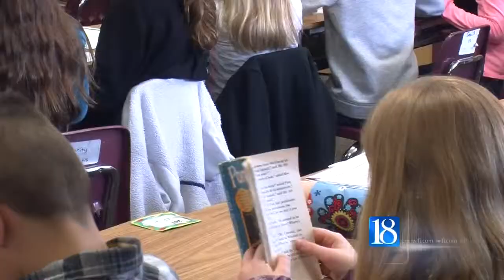Suit against Indiana Board of Education includes former LSC superintendent